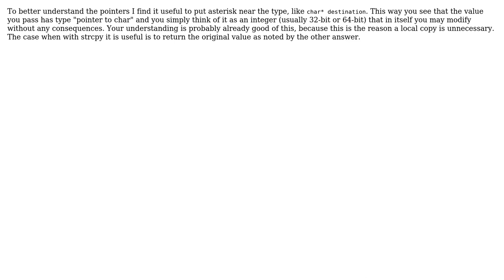Software Engineering: When should I copy a pointer inside a function? (2 Solutions!!)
Software Engineering: When should I copy a pointer inside a function?

With thanks & praise to God, and with thanks to the many people who have made this project possible! | Content (except music & images) licensed under CC BY-SA | Music | Images & others | With thanks to user RushPL user Gerry Martin user Doc Brown and the Stack Exchange Network Trademarks are property of their respective owners. You are responsible for your own actions.